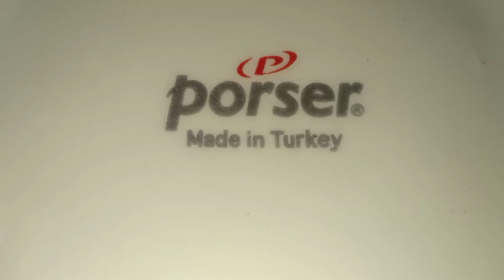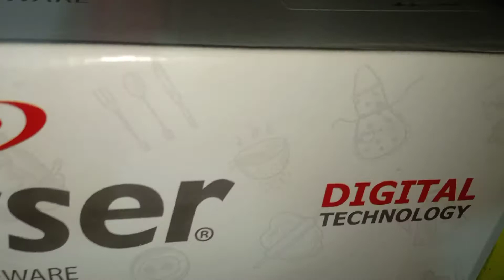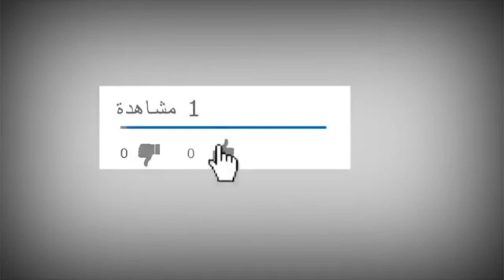طقم عشا تركى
أدوات عجيبة تسهل عليكي يومكي ستتمنيني الحصول عليها اكتشفي بنفسك

أدوات منزلية بلاستيك تركي

ادوات منزليه يوتيوب
ألعاب وأدوات منزلية اوروبية

مفروشات وأدوات منزلية
منظفات وأدوات منزلية

ادوات منزليه نظافه

ادوات منزلية مرج الحمام

ادوات منزلية للبيع
ادوات منزلية كهربائية

افكار وحيل منزلية
لشراء المنتوجات من هنا👇👇

أفكار وحيل منزلية بسيطة ورائعة

أفكار وحيل منزلية ديكور
افكار وحيل منزلية للمطبخ

افكار وحيل وتدابير منزلية

افكار وحيل منزلية بسيطة ورائعة
10 افكار وحيل منزلية بسيطة ورائعة ستسهل حياتك

افكار وحيل منزلية للبنات
اختراعات من أدوات منزلية,
صنع أدوات منزلية لباربي,
ادوات منزليه كهربائيه,
كيف تصنع أدوات منزلية,
تمارين بأدوات منزلية,
صنع مسدس بأدوات منزلية,
تمارين رياضية بأدوات منزلية,
أدوات منزلية عملية,
صنع أدوات منزلية,
صناعة أدوات منزلية,
أدوات رياضية منزلية,
ادوات منزلية تركية جملة,
أدوات منزلية تركية اون لاين,
توشيبا العربي-أدوات منزلية,
ادوات منزلية بلاستيك تركي,
ادوات منزلية بالانجليزي,
ادوات منزلية بلاستيكية,
أدوات منزلية بدون كرتون
سترون في هذا الفيديو كل مايخص الأشياء التالية🏡:
123 go حيل منزلية,
حيل منزلية 123 go,
حيل منزلية 2020,
حيل وافكار منزلية 2020,
حيل وتدابير منزلية 2020,
حيل وافكار منزلية في 5 دقائق
منظمات المطبخ,
منظمات الثلاجة,
منظمات الحمام,
منظمات الملابس,
منظمات الأحذية,
منظمات المكياج,
منظمات تركية,
منظمات 5 دراهم,
منظمات ikea,
منظمات saga,
منظمات ب 0 درهم,
منظمات 2020,
منظمات المطبخ 5 دراهم

أدوات م
نزلية بلاستيك تركي
ادوات منزلية جديدة وغريبة
مفروشات وأدوات منزلية
منظفات وأدوات منزلية
أجهزة وأدوات منزلية

روزلاند كل يوم جديد
لمشاهده كل الفيديوهات ادخل على هذا الرابط